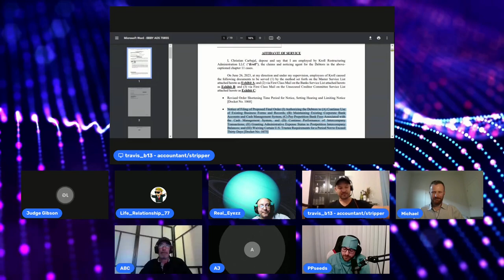BBBY AJ explains NDAs, Redacted Dockets, and Dragonfly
Welcome to ThePPShow where we deep dive into our favorite stonk! BBBY! I am not a financial advisor. Conduct your own research and seek the advice of a licensed financial advisor if necessary.
 All information found here, including any ideas, opinions, views, predictions, forecasts, commentaries, suggestions, or stock picks, expressed or implied herein, are for informational, entertainment or educational purposes only and should not be construed as personal investment advice. While the information provided may include errors or inaccuracies.
By reading or watching the content provided, you agree to hold the presenters of these ideas harmless from any ramifications, financial or otherwise, that occur to you as a result of acting on information found on this or other sites.

  ThePPShow Merch!